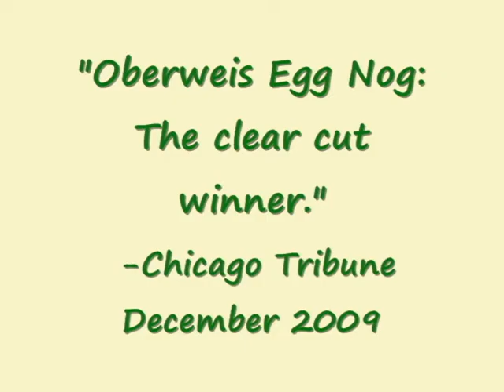The First Egg Nog of the Year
Watch our Egg Nog being made, the first batch of the season. In stores today!